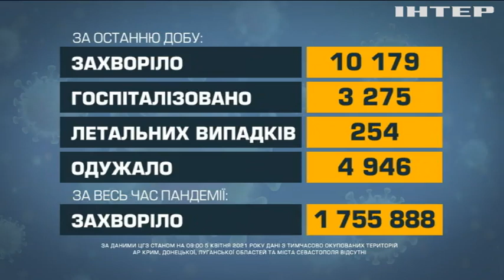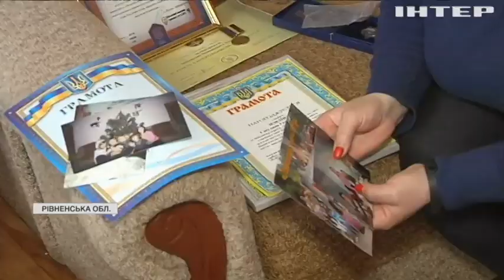Новости 9:00, выпуск за 5 апреля 2021 года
Дивіться у цьому випуску: Коронавірус в Україні: від ускладнень за добу померли 254 людини. На Рівненщині енергетики будують лелекам нові домівки. Китай побудує найдовший в країні підводний тунель.